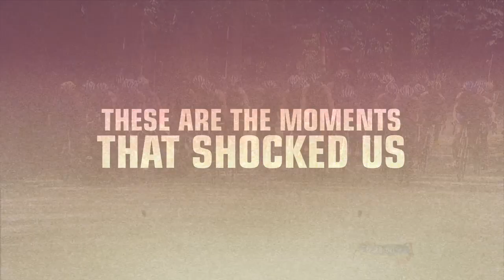2013 World Triathlon Series Promo - 'Moments'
The moments are back. The World Triathlon Series beings April 6 in Auckland.